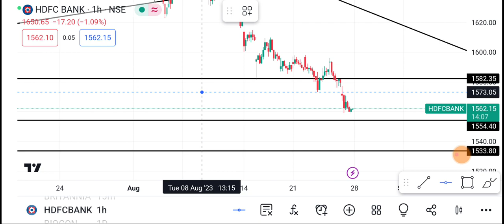28 August HDFC Bank Share | HDFC Bank Share latest news | HDFC Bank Share news price today news